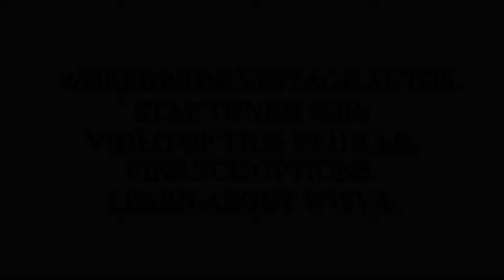1965 FORD MUSTANG